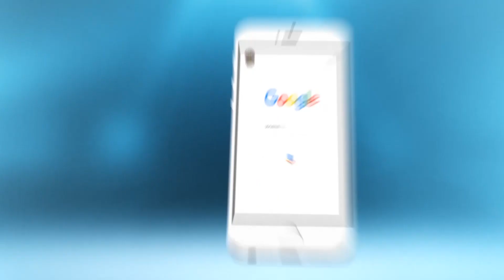رونارد:مكونات المنتخب الوطني تركز على التأهل لمنافسات كأس العالم